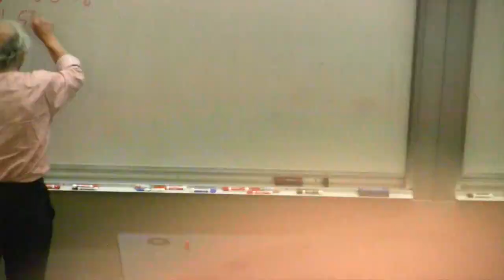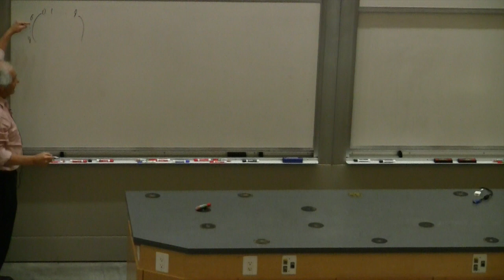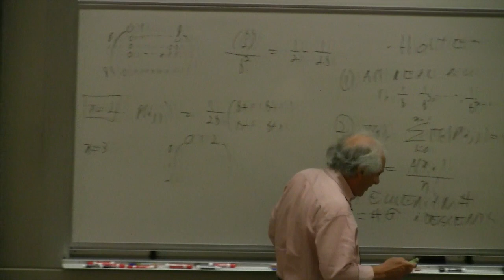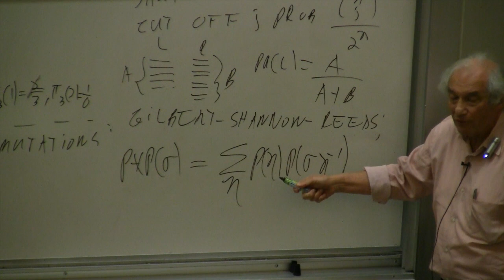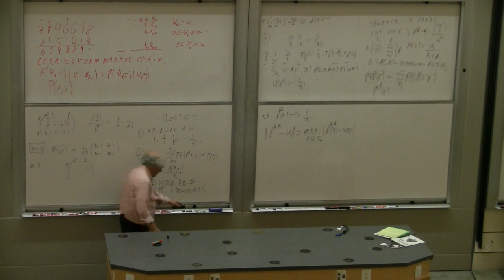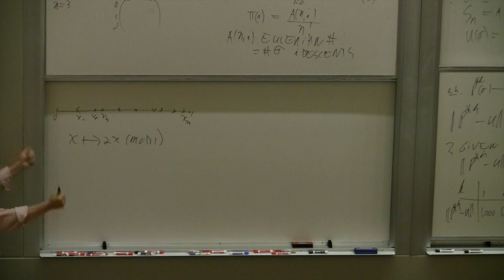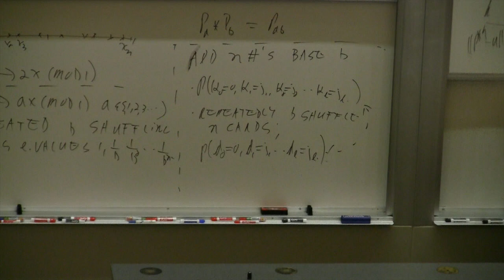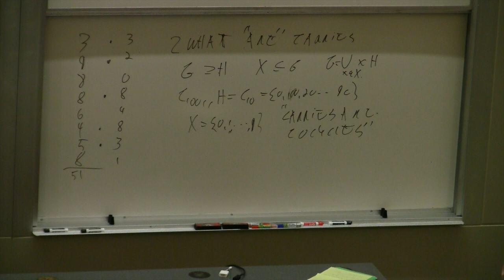Persi Diaconis - “Adding Numbers and Shuffling Cards”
Stanford University
Please note:  Paul Kirkpatrick Awards will be announced at this colloquium

4:30 p.m. on campus in Hewlett Teaching Center, Rm. 201
Persi Diaconis
Stanford University, Dept. of Statistics and Mathematics

“Adding Numbers and Shuffling Cards”

Just like you folks, (some) mathematicians look at the world and try to make sense of it.  For example, when numbers are added in the usual way, ‘carries’ occur.  It is natural to ask “how do the carries go?”  How many carries are typical, and if we just had a carry, is it more (or less) likely that the next column will need a carry?  It turns out that carries form a Markov chain with an “amazing” Transition matrix.  Surprisingly, this same matrix turns up in the analysis of shuffling cards (the “seven shuffles theorem”). I will explain the connection and links to all kinds of other parts of mathematics: for example, sections of generating functions, the Veronese imbedding, Foulkes characters and Hopf algebras. The results “deform” and that is important in the analysis of casino “shelf shuffling machines.”